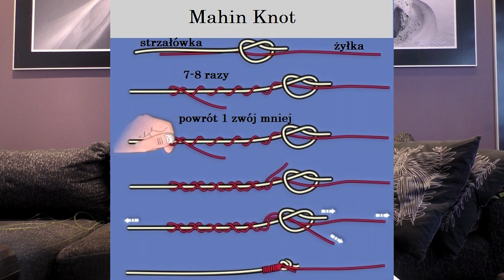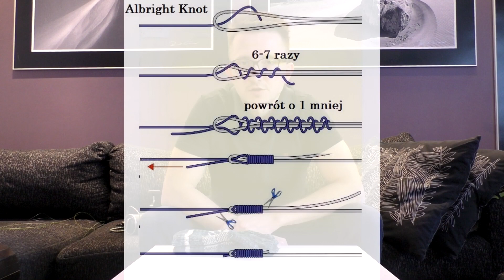Jak łowić karpie w trudnych miejscach - Przypon i węzeł strzałowy #2 Poradnik Carp Fun TV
Zapraszam na drugi poradnik Carp Fun TV: Jak łowić karpie w trudnych miejscach - Przypon i węzeł strzałowy. Strzałówka to nieodłączny element zestawu jeśli chodzi o łowienie karpi w zaczepach. Na filmie omówiłem mój sposób wiązania przyponu strzałowego. Poruszyłym też kwestie czym się kierować przy wyborze materiału na przypon strzałowy. Na koniec mały test wytrzymałości trzech węzłów ten który ja stosuje, węzeł albright knot i węzeł mahin knot. Polecam w ustawieniach filmu (takie koło zębate w prawy dolnym rogu ekranu) zmienić na 1080, wtedy na pewno dużo dokładniej będzie widać jak wiąże węzeł strzałowy. Zapraszam na materiał.

Pozdrawiam,
Marek